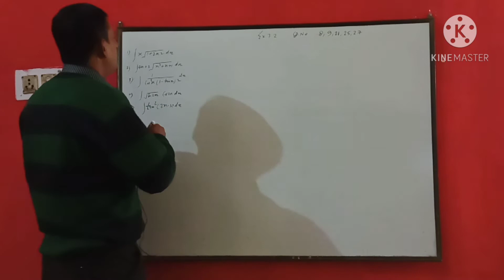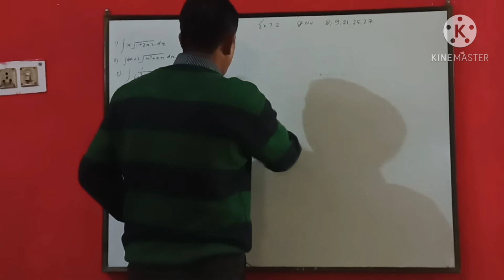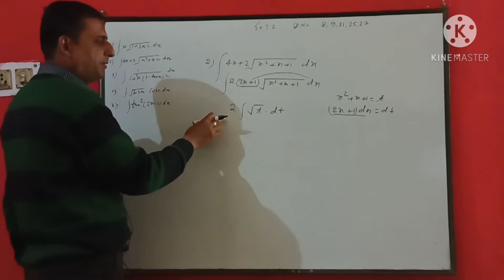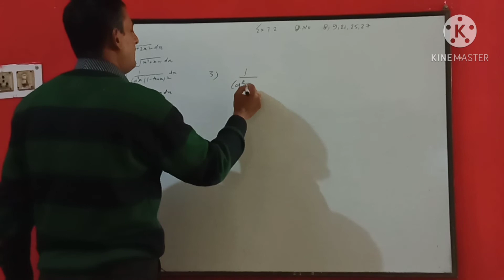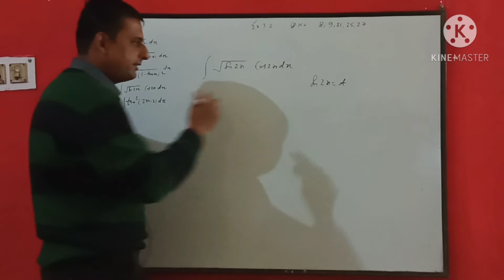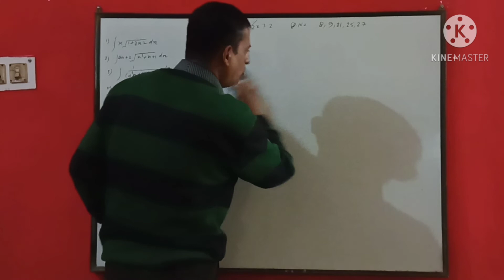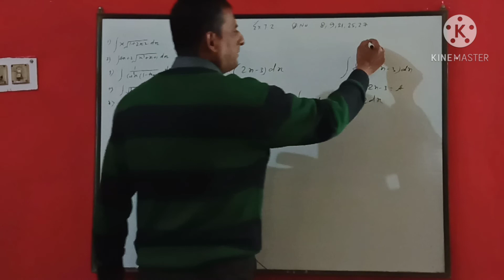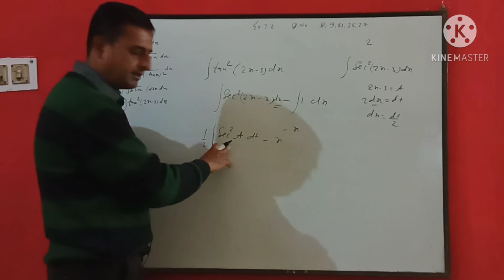integration (class 12 )exercise 7.2 question number 8,9,21,25,27 cbse ncert